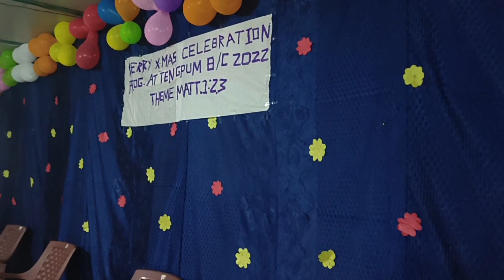2022 Christmas🌲☃️ celebration ll Tengpum village ll